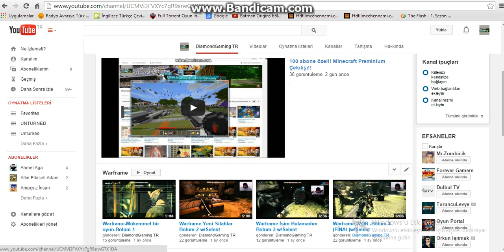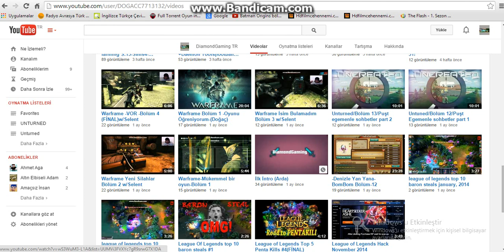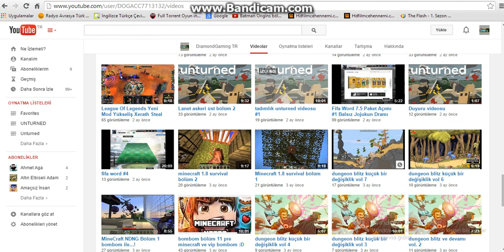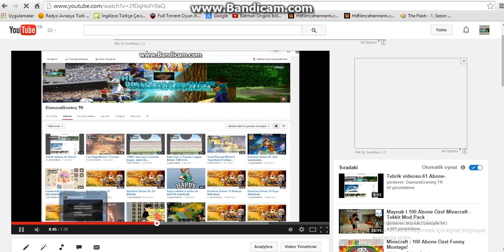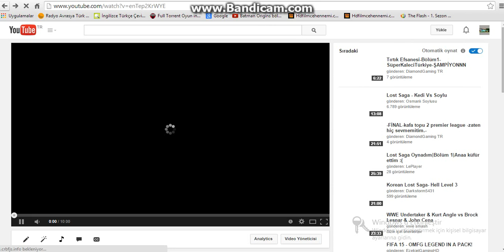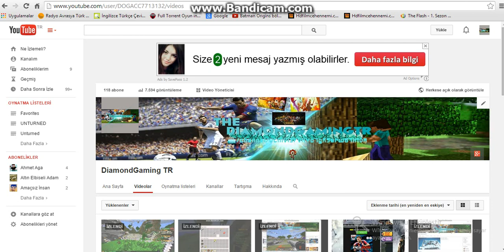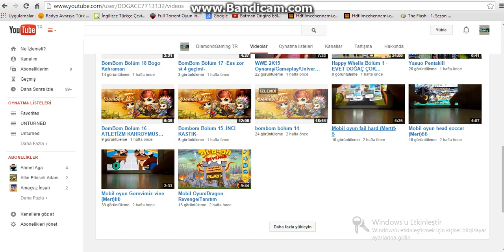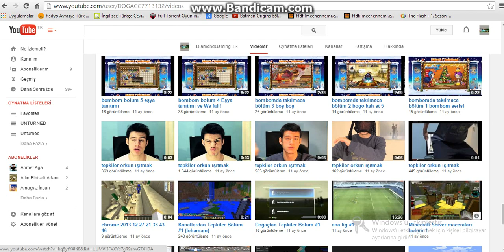Tebrik Videosu/118 Abone-Kanalın Geliceği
Yorumlara fikirlerinizi yazın size bol Diamondlu günler